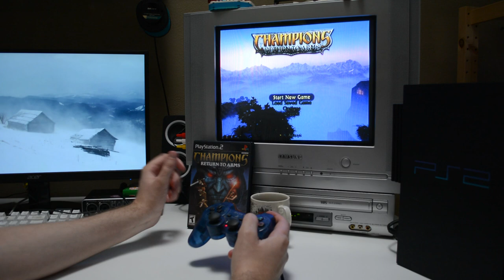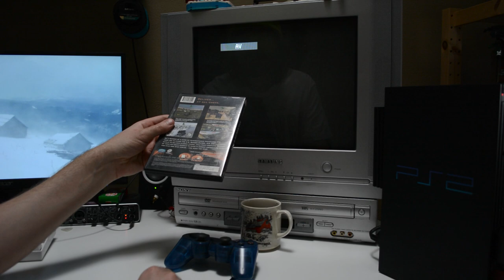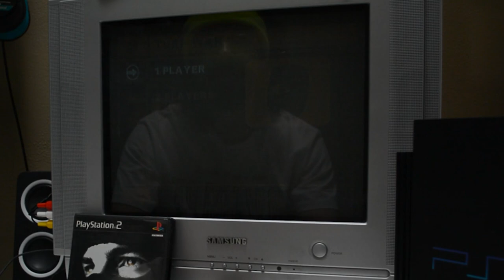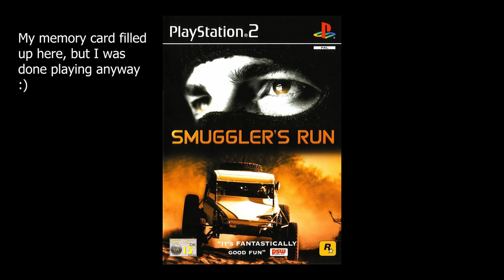SNOW DAY! Let's chill out and play some PS2 games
Travel was impossible this weekend and I have a new PS2 to try out, so I stayed inside and played a few PS2 games with my kitty. I hope this video inspires you to chill out and play some old video games right along with me. Hope everyone has a great week!

Music in the intro is by A Crushed Rose. I am friends with this artist and have her express written permission to use this music.